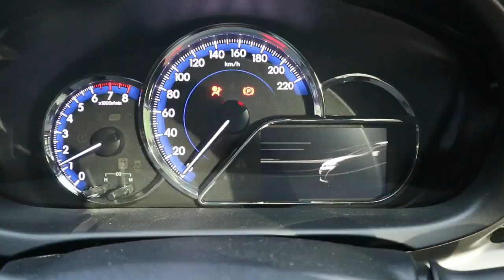Promo Servis Mobil Sehat Toyotaku Ready For New Normal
Dengan berakhirnya masa PSBB, sekarang kita sudah mulai memasuki masa New Normal nih AutoFamily. Selain kesehatan tubuh dan peralatan lengkap yang perlu dipersiapkan, apakah kendaraan AutoFamily juga sudah siap untuk memasuki masa New Normal? Yuk, persiapkan dan jaga kesehatan mobil Anda dengan program Sehat Toyotaku - Ready for New Normal.